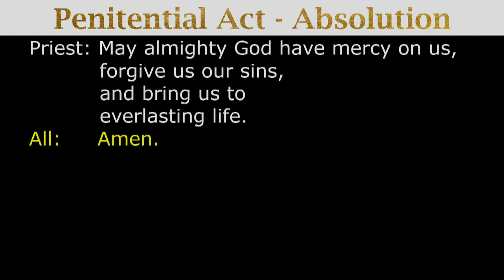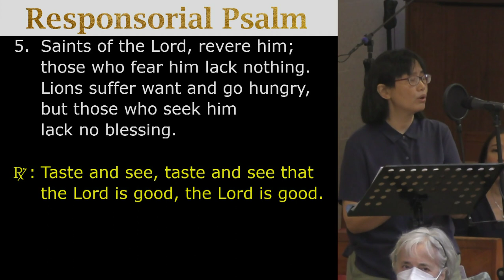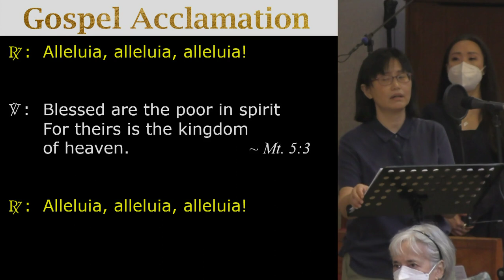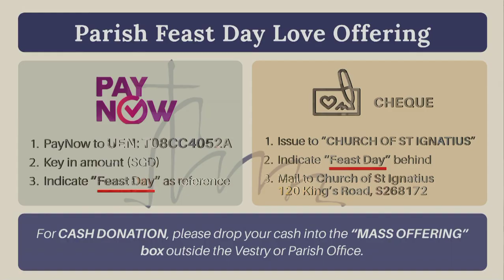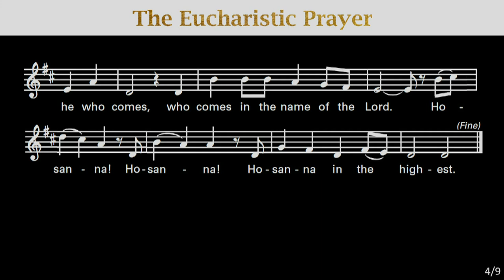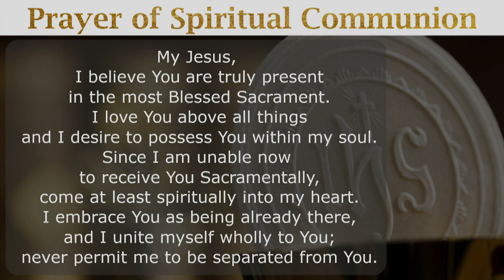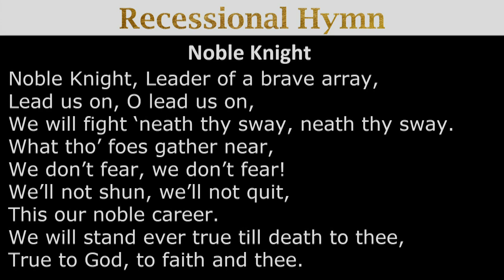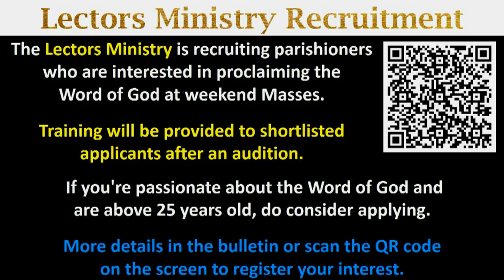St Ignatius Church Singapore Feast Day Mass 6pm 30Jul22 Archbishop Marek Zalewski